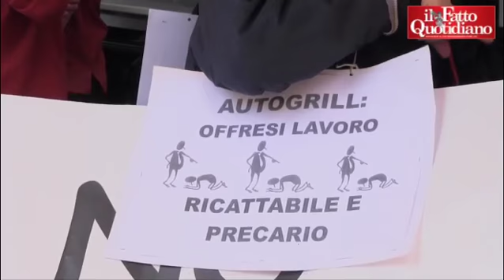Autogrill, l'azienda etica licenzia 8 dipendenti a tempo indeterminato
Otto dipendenti a tempo indeterminato sono stati licenziati da Autogrill. È successo in provincia di Milano a seguito del cambio di gestione di una mensa da una multinazionale a un’altra di Francesca Martelli